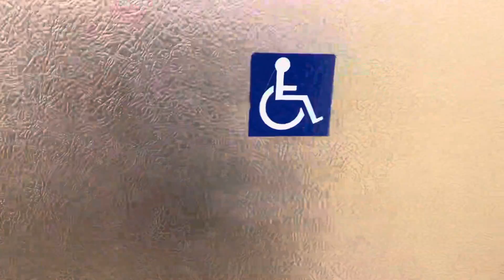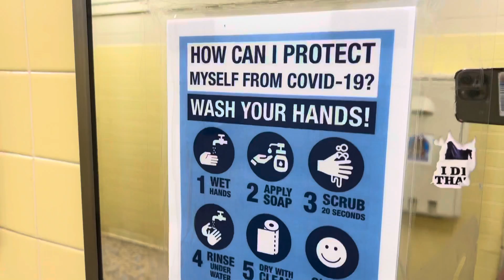PA I79 Rest Area Mens Restroom - Edinboro, PA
SCORE - 4/5 rest area vending machine $6 energy drinks

PROS
1) change station
2) clean
3) nice cans

CONS
1) weak hand dryers
2) single push sinks
3) soap feels like it’s never washed off